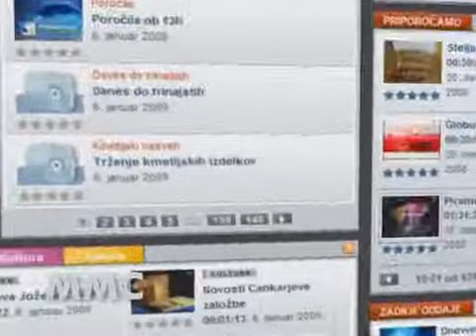Hri-bar, 10.10.09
O vplivih iz Bruslja v oddaji Hri-bar